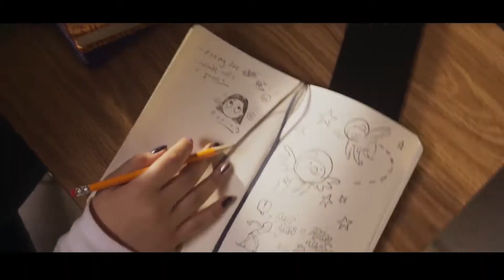Ms. Marvel | Official Trailer | Reaction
I wished Marvel found some way to make the Stretch powers work for this show.